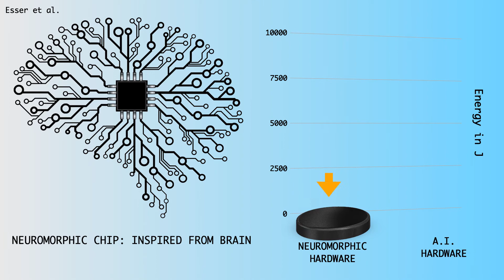2021 University of Waterloo GRADflix 2nd Place Winner: Ramashish Gaurav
2021 GRADflix submission by Ramashish Gaurav, Systems Design Engineering, Faculty of Engineering

GRADflix is a research communication opportunity for graduate students at the University of Waterloo.  Participants create a video, moving slide show, or animation of no longer than 60 seconds in length that describes their research.